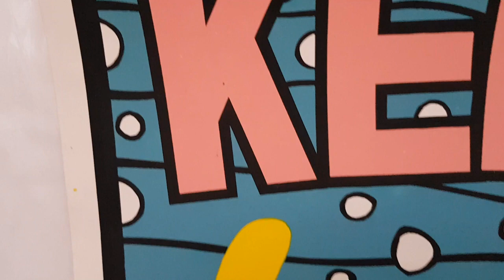The Kelpies Poster edge. The Kelpies Poster 1981 PUNK Original John Foy Skull Printworks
This video is for The Kelpies Poster 1981 PUNK Original John Foy Skull Printworks, from portholerecords.com